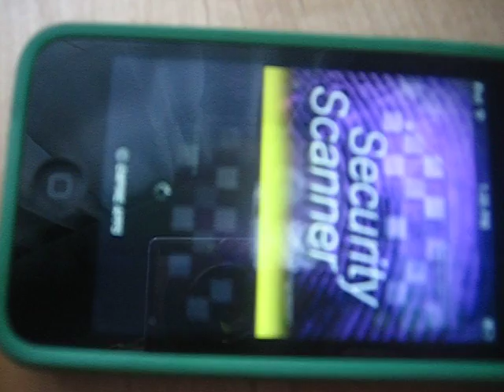Finger Scanner for Ipod Touch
What happens when you use the security scanner on an Ipod touch or Iphone.